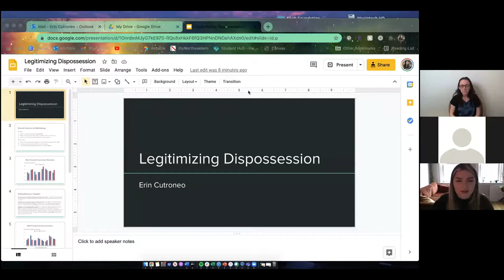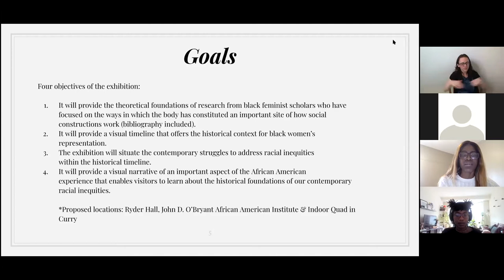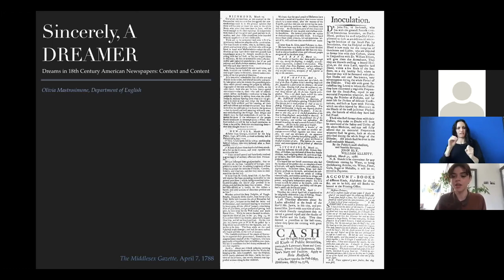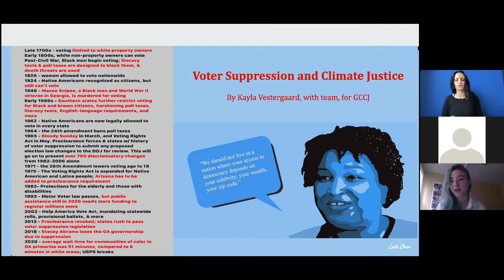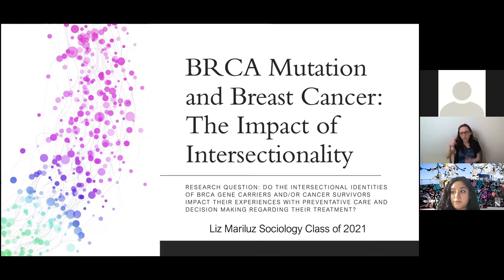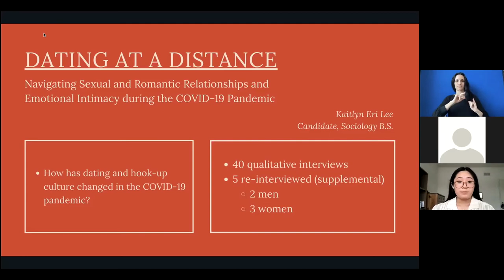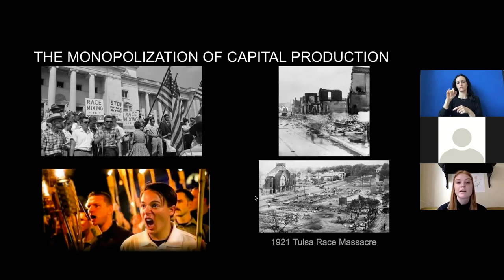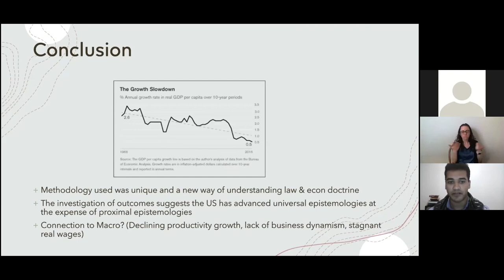Undergraduate Research Forum 2021 | Day 2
Seventh Annual Second Virtual CSSH
 Undergraduate Research Forum

Introduction-
Dean Uta Poiger
Introduction
Dean Uta Poiger
PANEL I: READING THE ARCHIVE
Moderator: Dr. Ryan Cordell, Department of English

- Erin Cutroneo (International Affairs/Cultural Anthropology)
Legitimizing Dispossession

- Brittany Clottey (Politics, Philosophy, and Economics) and Leylanah Mitchell
 (College of Art, Media, and Design)
Marginal Bodies: Women of Color, Representation, and the Struggle Over
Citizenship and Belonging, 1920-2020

- Olivia Mastrosimone (English/Journalism)
Sincerely, a Dreamer: Dreams in 18th Century Newspapers
- Kayla Vestergaard (Environmental Studies/International Affairs)
Voter Suppression and Climate Justice

PANEL II: POLICIES AND PRACTICES
Moderator: Dr. Linda Blum, Sociology and Anthropology

- Liz Mariluz (Sociology)
 BRCA Mutation and Breast Cancer: The Impact of Intersectionality
- Kaitlyn Eri Lee (Sociology)
Dating at a Distance: Navigating Sexual and Romantic Relationships and
Emotional Intimacy during the COVID-19 Pandemic
- Charlotte Mulica (Africana Studies/Urban Studies)
 White Democracy and Black Plunder
- Kalon Boston (Philosophy)
Epistemic Limitations of Administrative Law